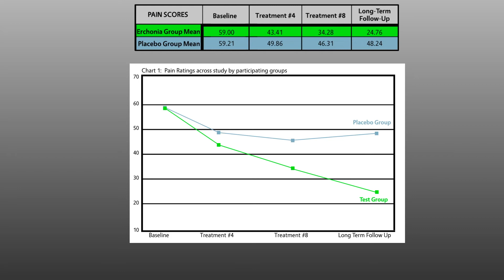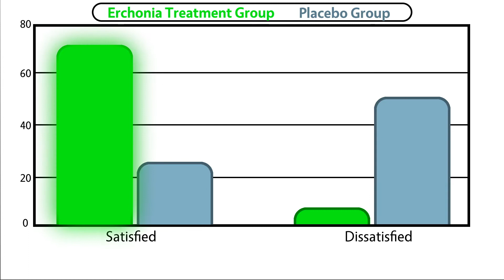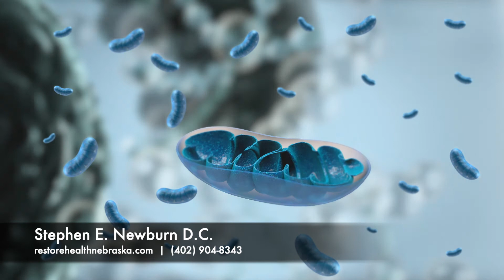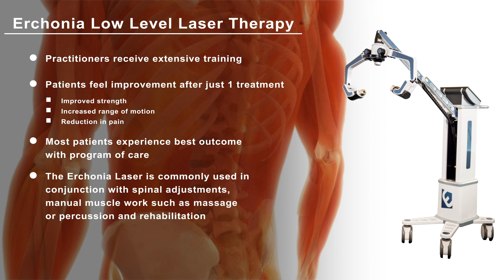How the Erchonia Low Level Laser Helps Treat Low Back Pain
LLLT Patient Education prepared for Stephen E. Newburn D.C.
Like this video?  Shop our Customized Patient Education Videos and LLLT Waiting Room Videos